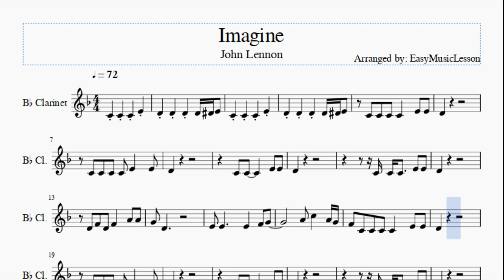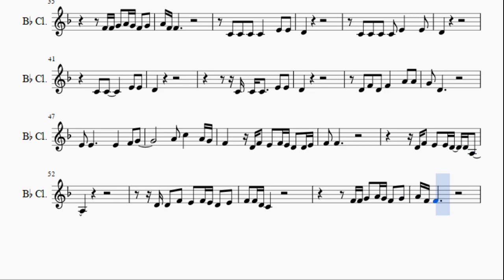Clarinet Sheet Music: How to play Imagine by John Lennon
Here is a sheet music/tab video on the song Imagine by John Lennon on the clarinet. A clarinet sheet music arrangement which is transposed to notes that are easily played by clarinet, for the song Imagine by John Lennon.

EasyMusicLesson teaches you to play the your favorite instrument, through well-arranged sheet music so that you too can learn how to play Imagine by John Lennon on the clarinet as fast as you can. A clarinet sheet music with backing tracks to help your play the song better.